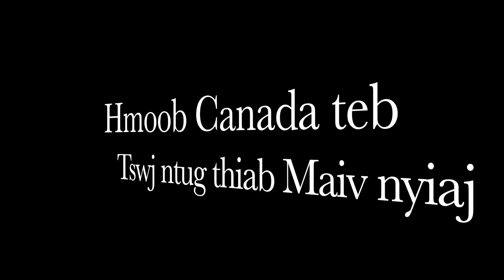Hmoob Canada Farm